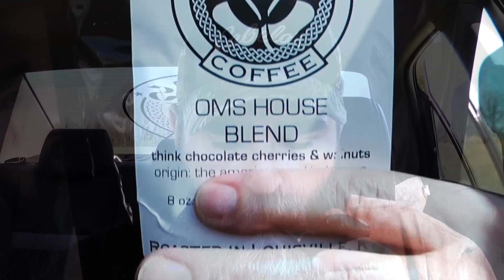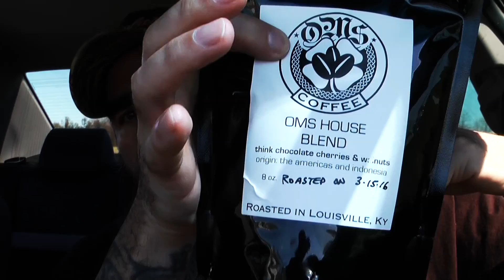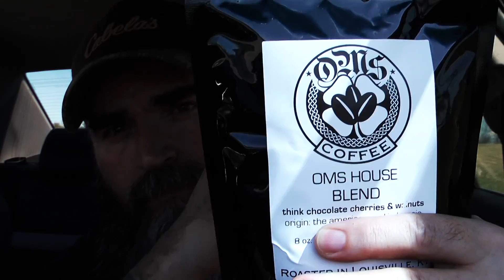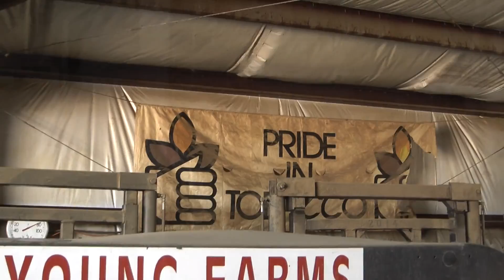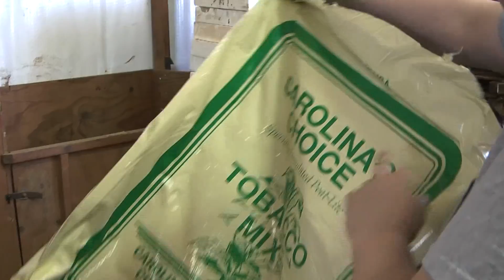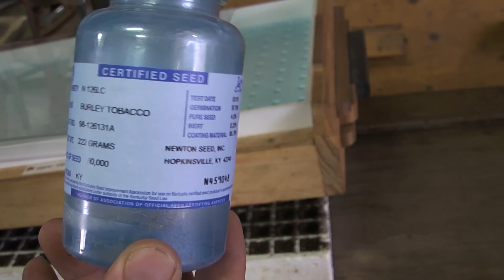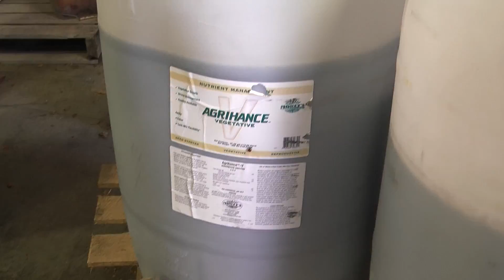OneManSmoke 2016 Burley With Young Farms TrimbleTobacco